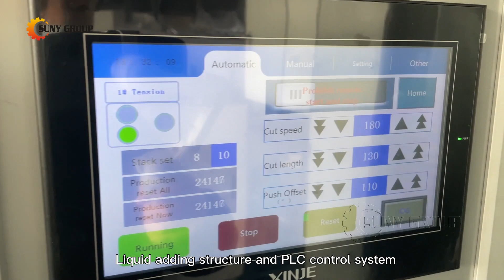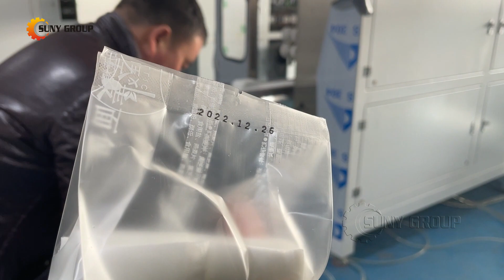Economical Wet Wipes Manufacturing Machine (Semi Automatic)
Do you want to building a wipes manufacturing factory in 2023?
The 6 lanes semi-automatic wipes making machine in the video is a good choice. It can be used to produce 20-120 pieces per pack wet wipes. Its structure is simple and the investment cost is low.